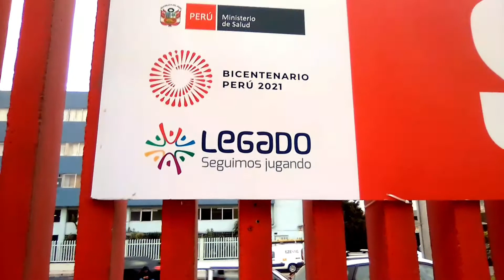Primera Dosis Contra el Covid19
🎬EP#01 • VLOG • VACUNATÓN 2021 • PRIMERA DOSIS • LO QUE DEBES SABER SOBRE LA VACUNA PARA EL COVID19

Hoy estaré contándoles un poco sobre el Vacunatón COVID-19,  Primera Dosis en Lima Perú.

Pongo el hombro por el Perú, Yo me vacuno para...

"La vacuna es vida".

A continuación les dare mas detalles sobre el Vacunatón Covid-19.

00:11 🎬Introducción
01:04 🎬Proceso de Vacunación Covid-19
02:18 🎬Comentarios sobre el Vacunatón Covid-19
07:06 🎬Salida del Vacuantón Covid-19
08:45 🎬Cierre del episodio

Déjanos en los comentarios, sobre que te ha parecido este proceso de vacunación.

Te espero !!!